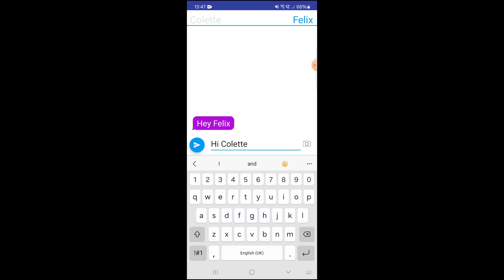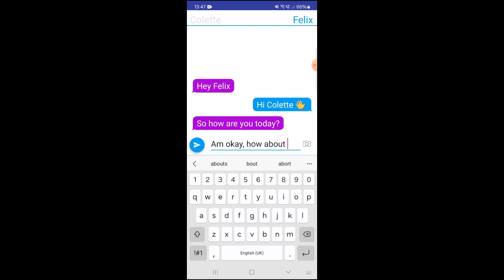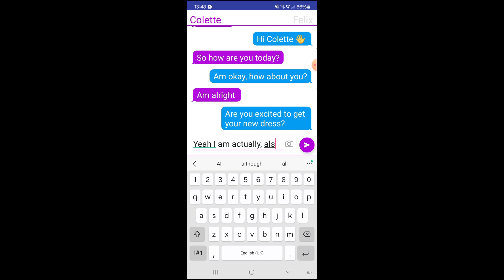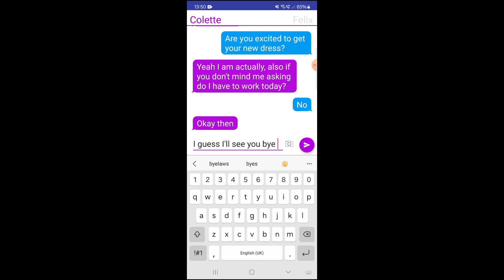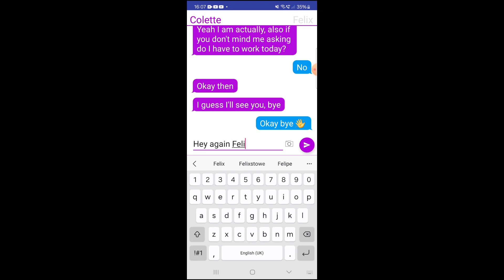lps love notes episode #2 The day of the party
my Tiktok cosplay account:
raluca_ladybug